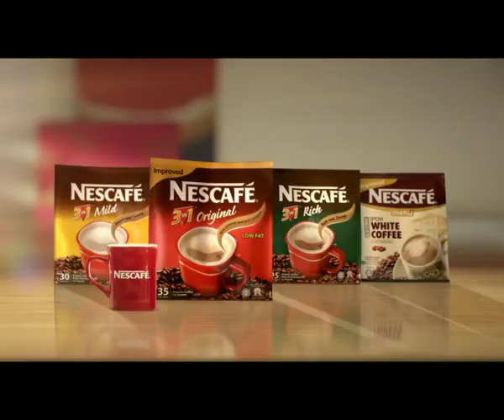Nescafe 3-in-1 - There's One for Everyone